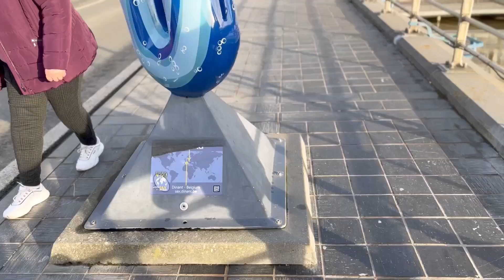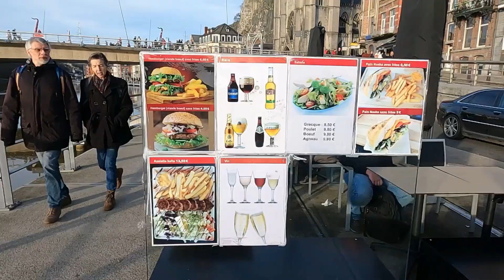First trip of 2022 to Dinant-Belgium | Cinematic view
Happy New Year 2022 to my YouTube Family.
Hope this year is healthy, Happy & kind to you all 😊
I wish for everyone to travel, explore & make memories but first stay safe.

On 1st of January, we explored a small town nestled in the hills of the Namur province of Belgium named as Dinant.
What a picturesque town right beside river Muese & the view of the fortress on the top of the hill & Notre Dame church right below the hill. The town is equally beautiful & rich in history related to wars with French & World war 1 & 2.
Dinant is hardly 90mins train journey from Brussels & you get direct trains every hour. All the major attractions like the limestone caves, Saxophone Museum, Citadel, Church , cruising on Muese, tons of restaurants are walkable from Dinant train station.
On 1st January & 25th December most attractions remain close but you can just sit beside the river & enjoy the view as well as a gorgeous sunset on a clear day.
Dinant is home to 2 important things : Invention of Saxophone & the famous Belgian ‘Leffe’ Beer 🍻.
In the summers you can also do Kayaking right behind the hills on 12km or 27km stretch.. fun isn’t it ?
We loved the city so much that can’t wait for the summers to explore the city & all the attractions.
We tried taking some beautiful Drone Shots with our DJ Mavic Mini 2 escpecially of the church, citadel & the pinkish sunset and it’s just WOW 🤩.

If you have any doubts, feel free to mention in the comment section & we will reply back to you 😊

Tales N Trails creators:-
1. Shree Aranyani
2. Anshuman Vardhan